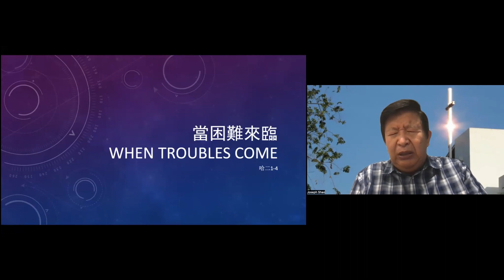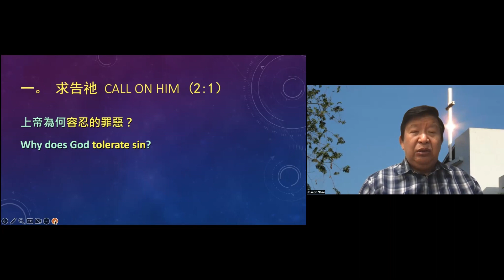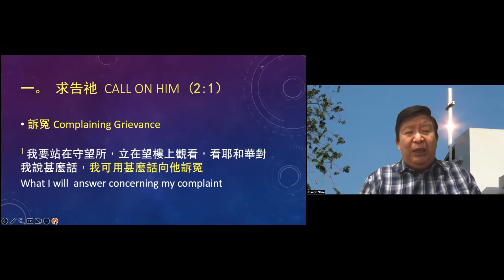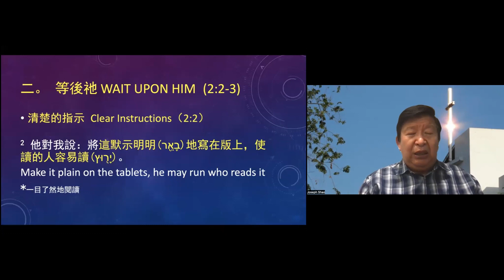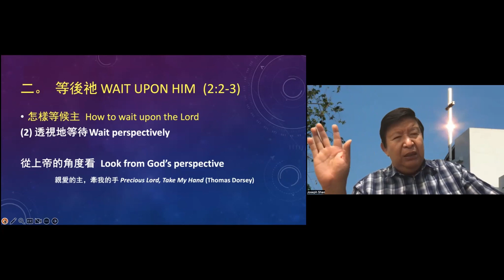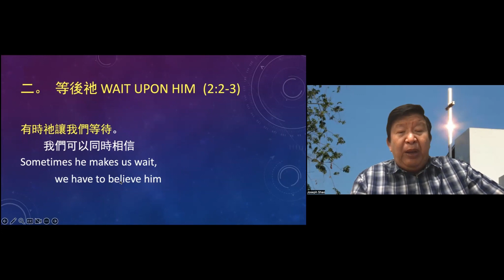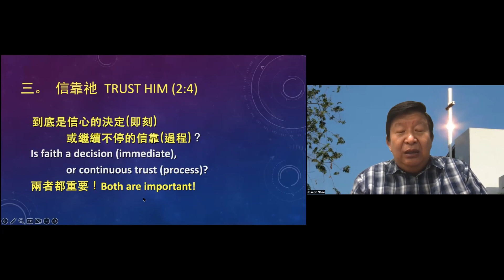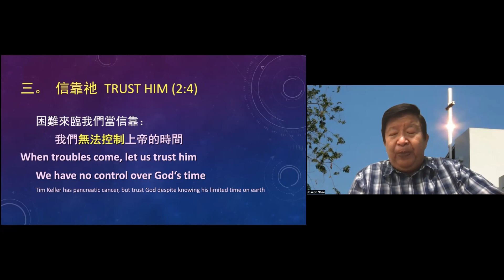September 20, 2023 - Dr. Joseph Shao (Evergreen Fellowship)